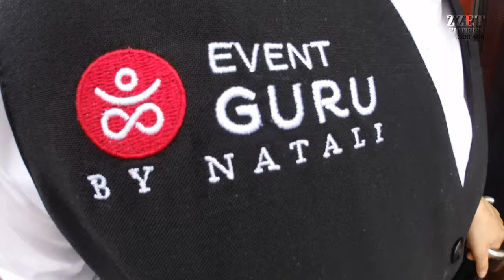Backstage Radek Greta | Oleg Kwiecien | Ddauto.lt | Stacyfx | Smaragdo Slėnis